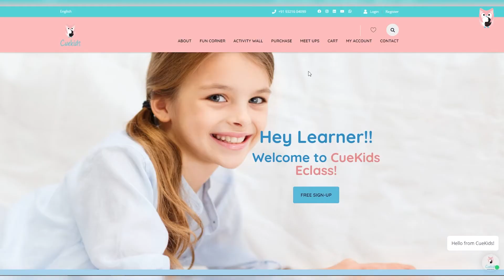How to access Eclass by CueKids? l Kids Website & App l Life Skills | Personality Development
EClass by CueKids is an app for enthusiastic kids like yours to learn about fun topics like being confident, being great with people, understanding others, learning about emotions and lots more. With us, you can learn when you want and how you want.

What EClass provides for your kids:
1) Worksheets
2) Quizzes
3) Stories
4) Fun Facts
5) Concepts
6) Podcasts
7) Videos
8) Party events and much more..

Life Skills taught through our programs:
Confidence building
Creative & Critical Thinking
Team Coordination and Communication in Groups